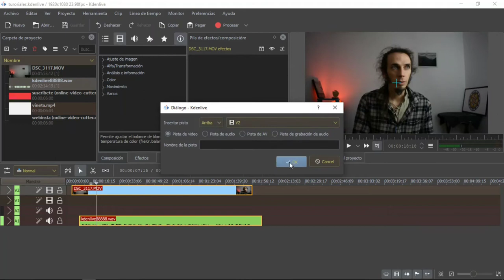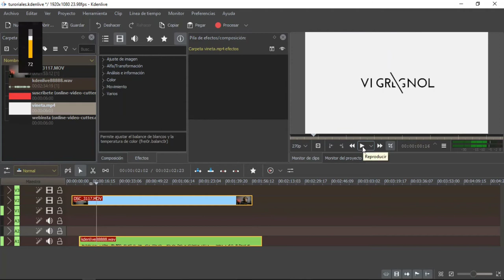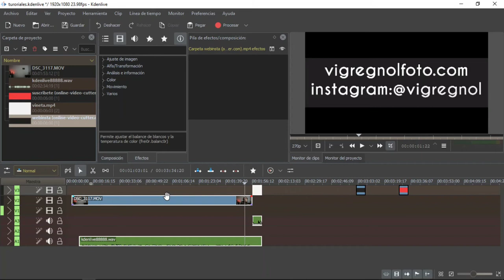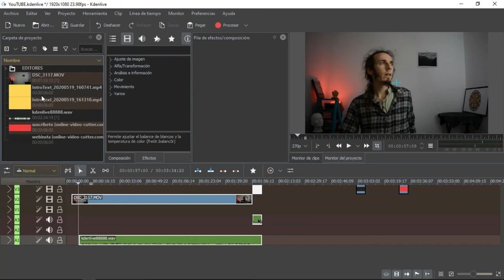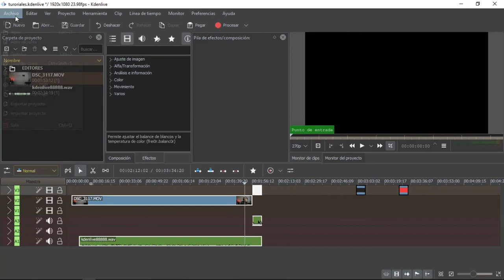Creando CARPETAS en kdenlive #4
Kdenlive es un editor de videos gratuito. En ese video les enseño a como crear carpetas en ese editor, de modo a mejor organizar tus proyectos audiovisuales.